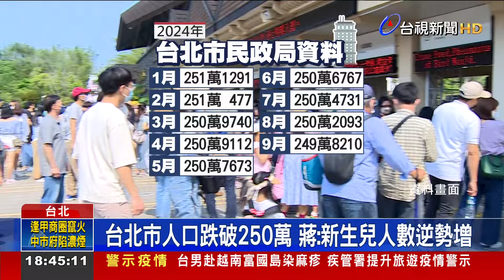台北市人口跌破250萬 蔣：新生兒人數逆勢增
今年九月，台北市人口確定跌回250萬人以下，這也代表，若是李四川副市長，確定征戰2026新北市長選舉，北市只會剩下「兩位」副市長。民眾黨議員呼籲蔣市府，積極處理人口出走問題，以免影響未來，小內閣編制，蔣市長也坦承，北北基桃共同生活圈，交通便利，人口流動難免。不過相較於其他縣市，北市新生兒數卻是逆勢成長。